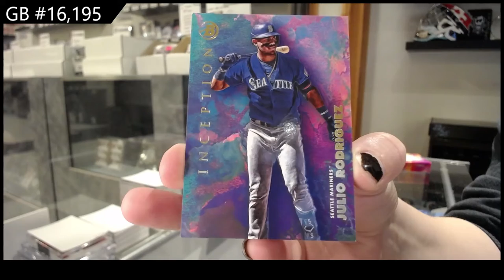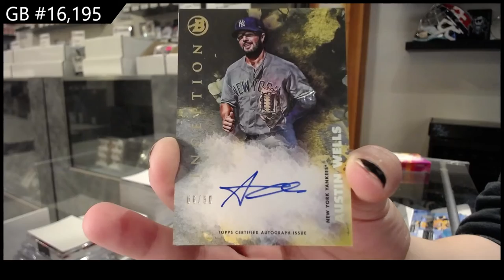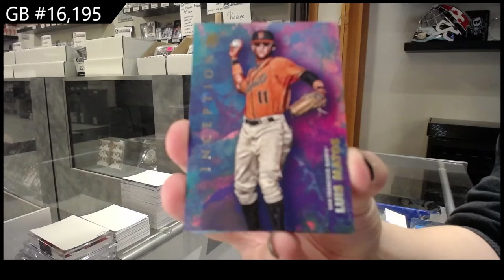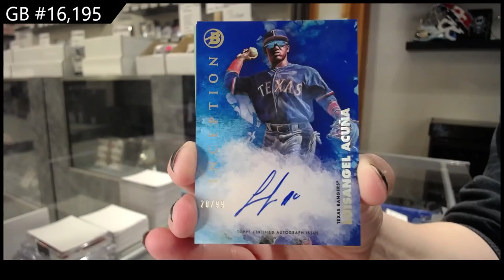2021 Bowman Inception Baseball 2 Box Break - C&C GB #16,195